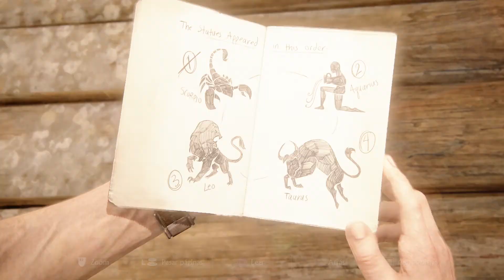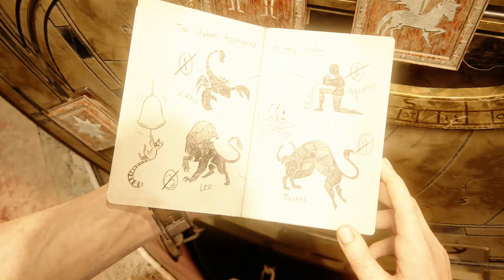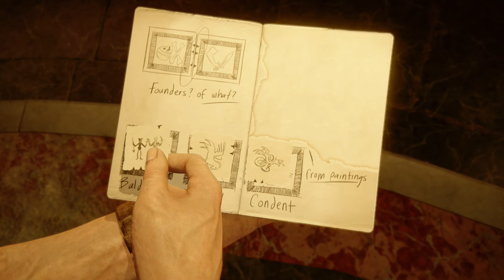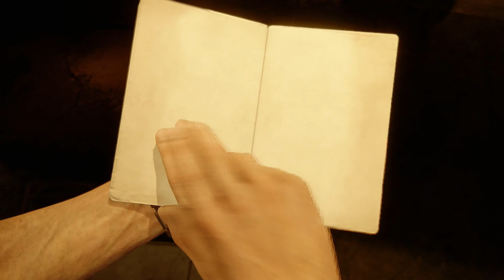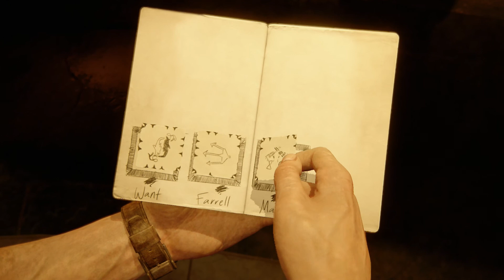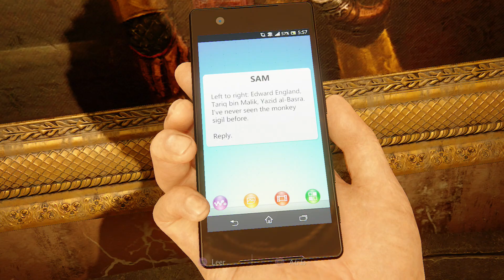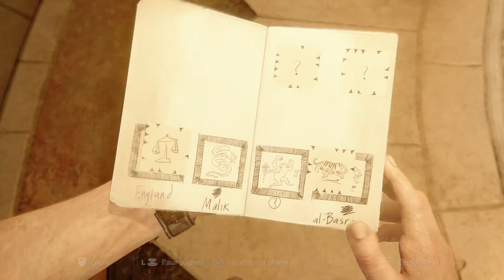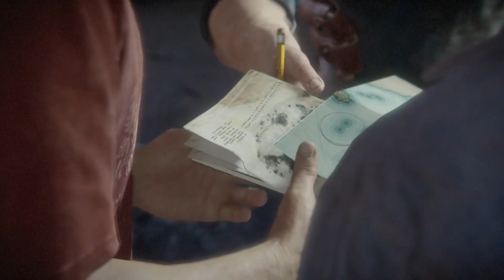Oculto a simple vista | Uncharted 4: El desenlace del ladrón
Tres años después de los hechos acaecidos en Uncharted 3: La traición de Drake, Nathan Drake ha dejado atrás la búsqueda de tesoros. Sin embargo, el destino no tarda en llamar a su puerta cuando su hermano Sam reaparece pidiéndole ayuda para salvar su vida, además de ofrecerle participar en una aventura ante la que Nathan no puede resistirse.

Los dos parten a la caza del tesoro perdido del capitán Henry Avery y en busca de Libertalia, el utópico refugio pirata que se halla en lo más profundo de los bosques de Madagascar. Uncharted 4: El desenlace del ladrón embarca al jugador en un viaje alrededor del globo por islas selváticas, grandes ciudades y nevados picos montañosos en busca del tesoro de Avery.